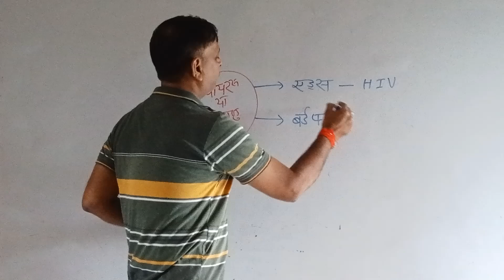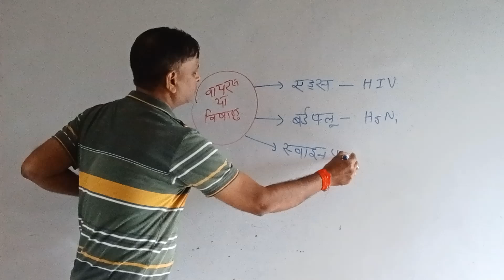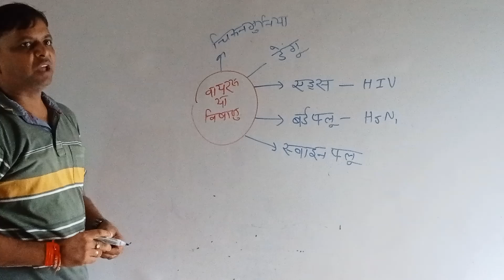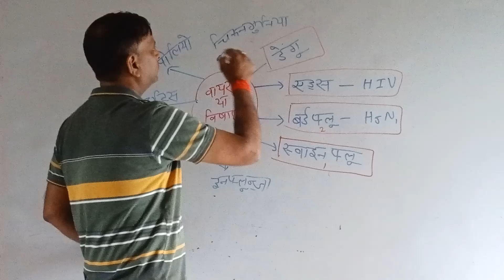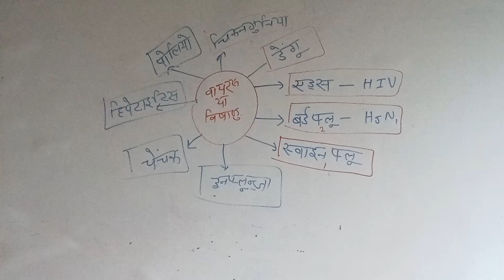virus se hone wale ROG#UP NMMS PREPRATION#virus से होने वाले रोग